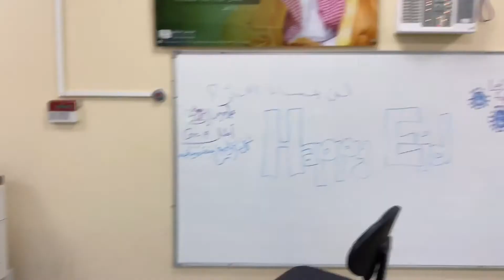Maulan na sa SAUDI + Parang my Arthritis na ang untie nyu